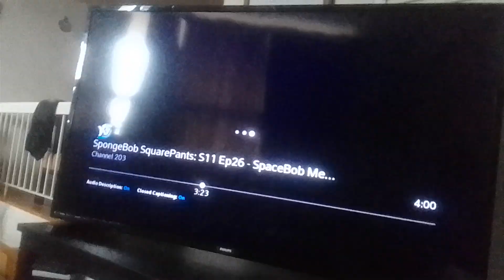looky lou the clown cat extract the virus from v. tortoise beast